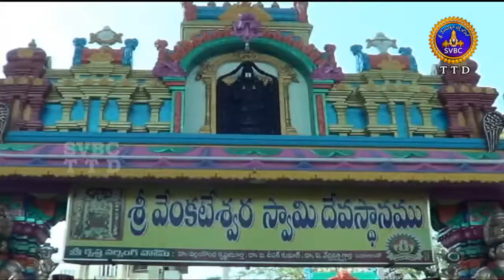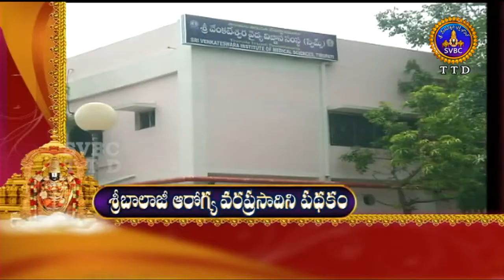Adhyatmika Viseshalu | 9 Am | 07-04-18 | SVBC TTD